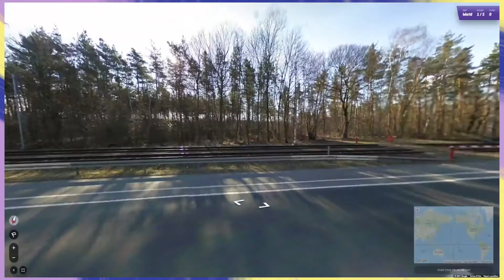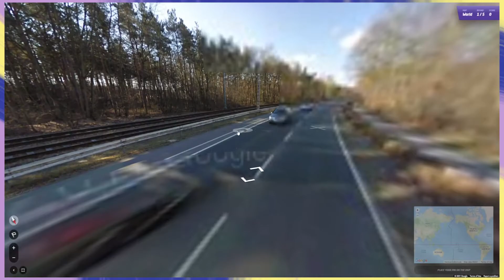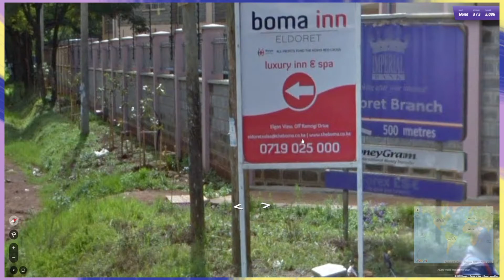Geoguessr: Is are we the world finding Champs?